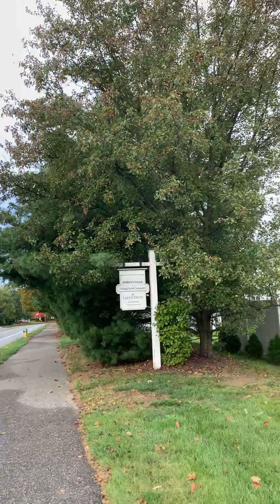ოცდააწთლიანი დავა არაფერზე. ანტიდასავლურობის რეციდივი